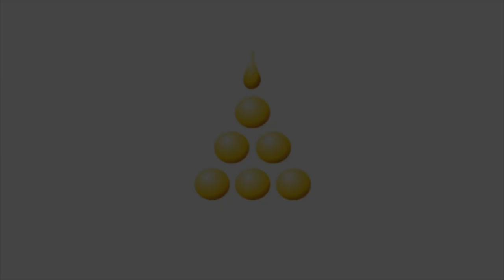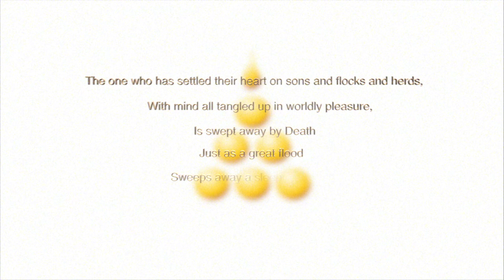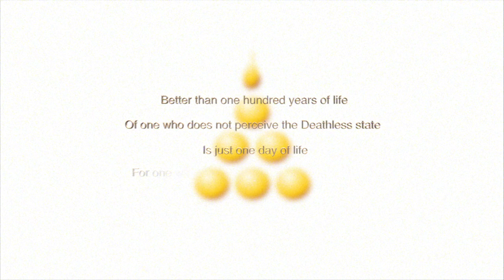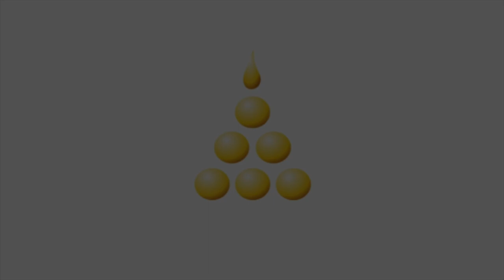The Story of Kisā Gotamī and the Mustard Seed - A tale from the Dhammapada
This famous Buddhist story tells of a young woman who suffers a bereavement, the death of her only child,  and on the advice of another seeks the help of the Buddha. This is the story of the events that led to the Buddha speaking verses 287 & 114 of the Dhammapada.